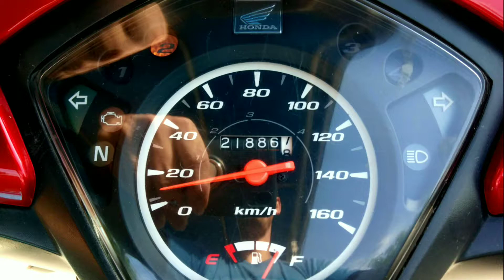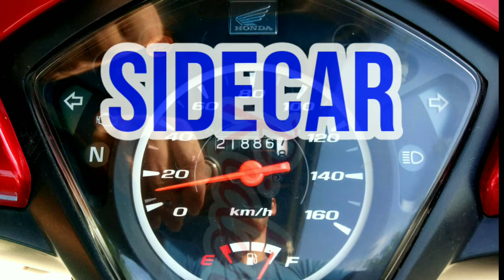เปลี่ยนสเตอร์หน้าหลัง Wave 110i รถพ่วงข้าง Ep.2